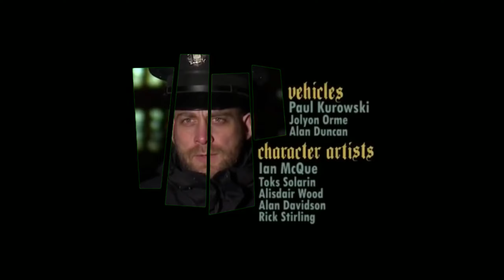Policie v akci gta san andreas edition ( grand theft Police Prague )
Napadlo mě udělat policii v akci na styl gta, snad se bude líbit 👮